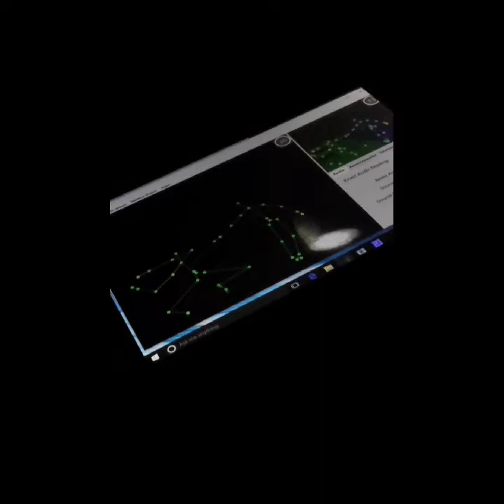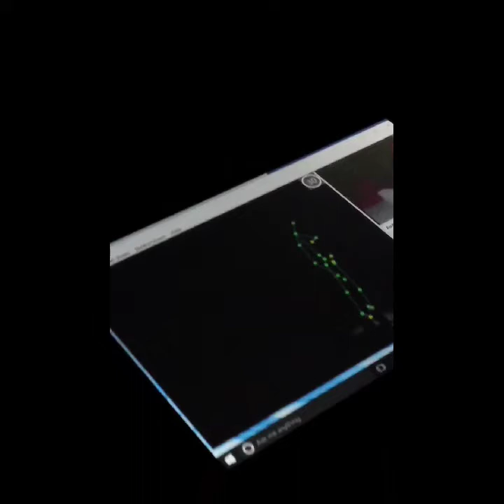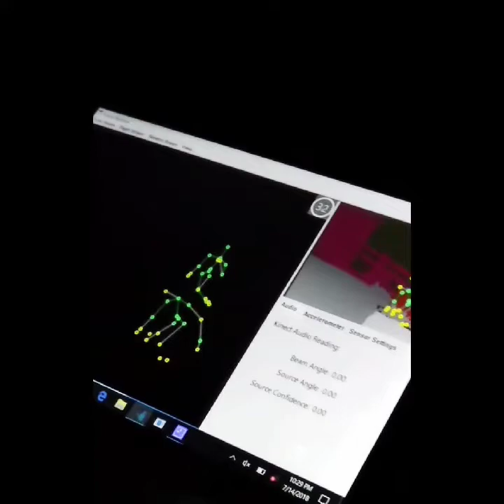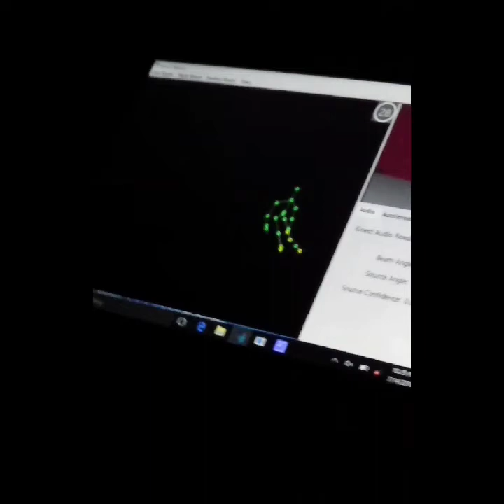Haunted Scott Covered Bridge Townshend Vermont R Cam Clips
Scott Bridge in Townshend Vermont
Here are a few clips from our experiences with the R Cam . I grabbed my phone to record it so my mother could see it  on location .